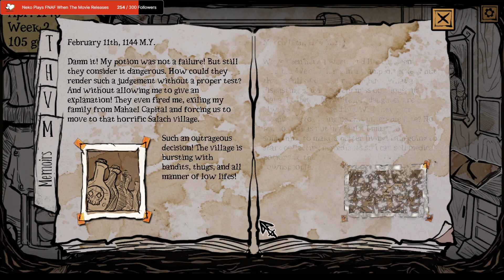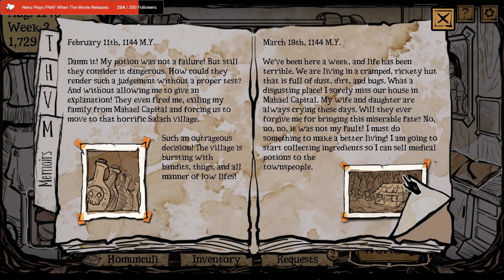Princess Maker But It's Dark - My Lovely Daughter